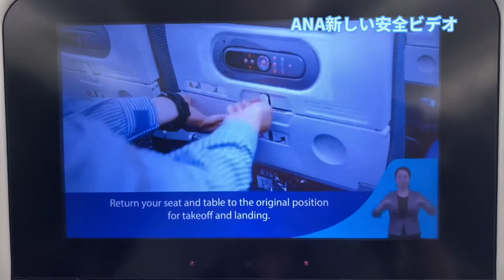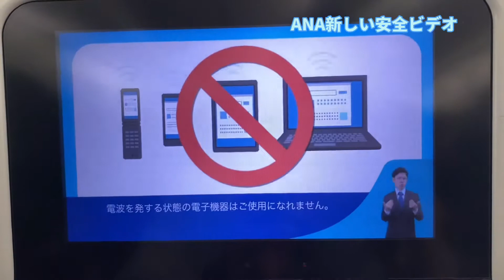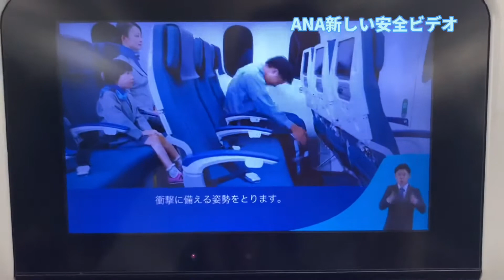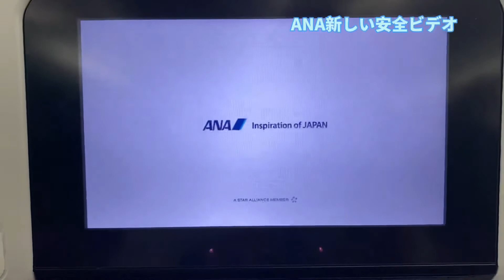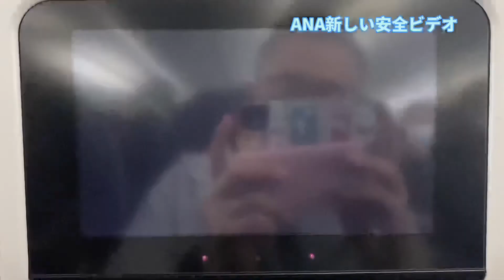【ANAの新しい機内安全ビデオ】歌舞伎風から変わってしまいまして、、、ANA 機内安全ビデオ 歌舞伎風から変わって 味気ないマスク着用からの酸素マスク着用まで